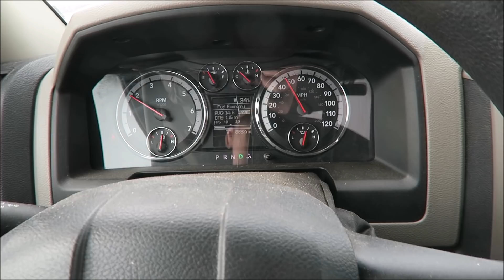It Broke The Driveshaft A Week Before We Leave For TX2K!!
New intro made by SomeAZGuy

Merch Available!

The music I use in my videos is made by these rad people: